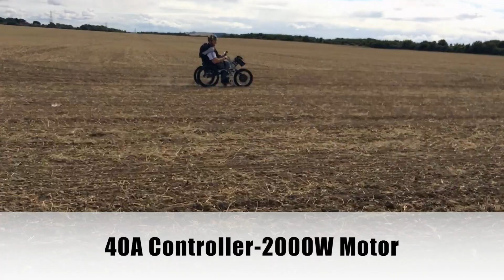Handcycle/Handbike - Clip On Viper XS65 Power Cycle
Clip-On Viper XS65/XS80 Power Cycles - Made in the UK

Transform your wheelchair into an amazing electric powered trike capable of tackling the most challenging terrain. With it's smooth acceleration, punchy 40A controller, and powerful 2,000W motor, Viper XS is an impressive machine, perfectly suited for adventurous riders.